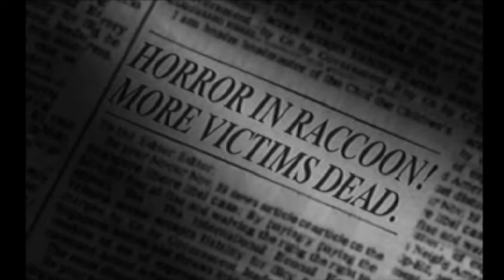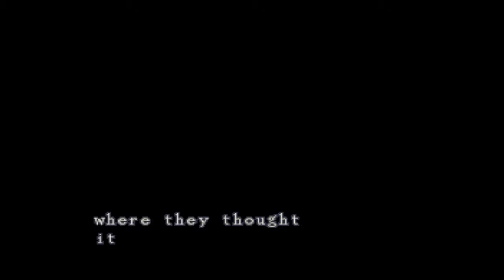Part 1: Resident Evil - New Game Plus: Controller Pass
From the People of 'New Game Plus Presents.' This is Controller Pass, the show involving my friend Matt and I where we play through games together taking turns being the one holding the controller and playing the game.

This series is the classic original Resident Evil or "Biohazard" the start of the hit franchise.

The first episode Matt has the controller, as we enter the survival horror, we explore the spooky mansion and experiance how the series began.

All game play was recorded Matt and I using an Elgato capture card. All rights of the product recorded belong to Nintendo.